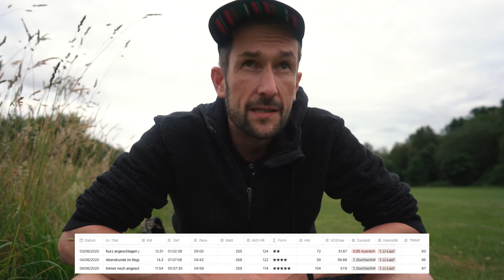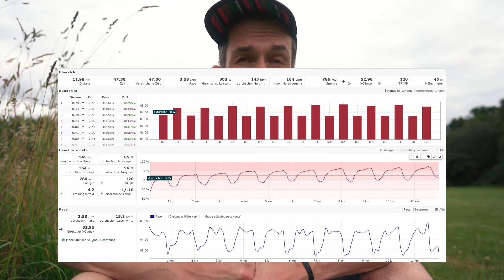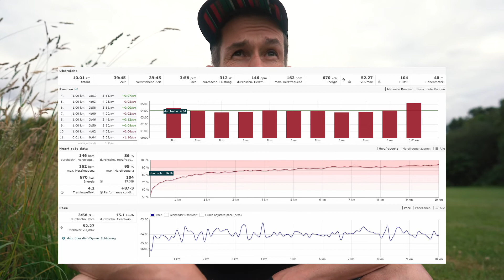Das Juni-Resümee (2020) - Denkzettel für Superman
Im Juni lief bzgl. des Umfangs alles nach Plan, trotzdem hat Superman einen Denkzettel verpasst bekommen. Was der Superheld mit Überlastung im Training zu tun hat, seht ihr in dieser Folge.